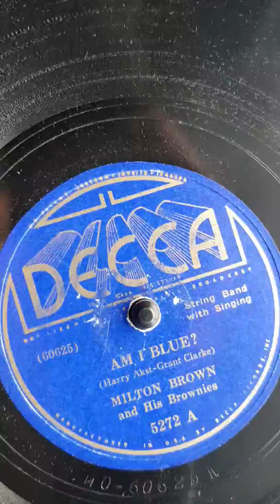Milton Brown & his Brownies - Am I Blue